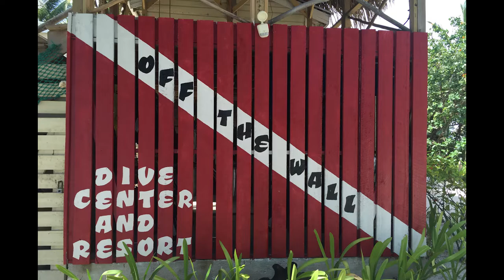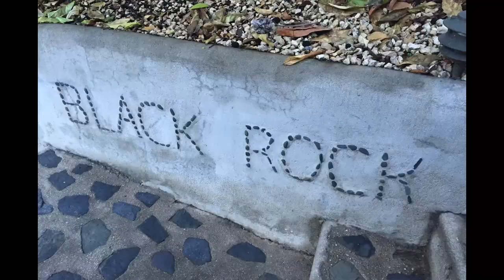Dive Belize: Glover's Reef Atoll, Blue Hole, Half Moon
Diving at Off the Wall, Glover's Reef, Blue Hole, Half Moon Wall. Loggerhead, Spotted eagle rays, creole wrasse, green moray, trumpetfish, scorpionfish, spiny lobster, basket sponges, reef sharks, nurse sharks, bone fishing, and one lonely Portuguese man of war. Visibility over 100 feet. Water temp around 82 degrees. Inland exploring at Black Rock Lodge!

Glover's reef footage taken near Off the Wall Dive Center and Resort--An amazing place to stay, and our best vacation ever!

Blue Hole and Half Moon Wall footage courtesy of Amigos del Mar, out of San Pedro.